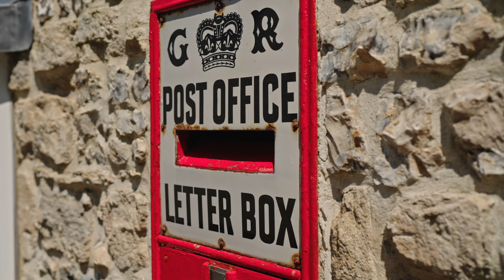Charminster Farm, Dorchester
Charminster Farm is a collection of new homes in the idyllic village of Charminster, situated on the outskirts of Dorchester. Ranging from two to five bedrooms, these stunning homes offer a high-quality finish paired with deluxe specification interiors.

We have created a uniquely designed development that provides the perfect balance between rural living and easy access to urban amenities.